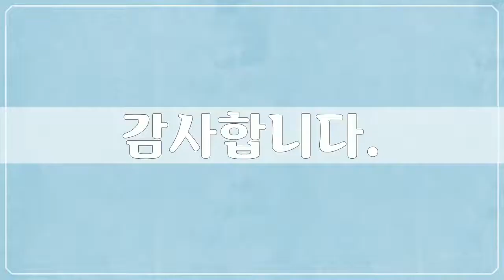오사카, 쿄토 풍경 5 - Japan, Osaka, Kyoto - 69개 일본 사진들 by 서자유, 공유마당, CC BY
1만개 이상의 다양한 컨텐츠들을 목록별로 구분하여 재생목록에 정리하였습니다.